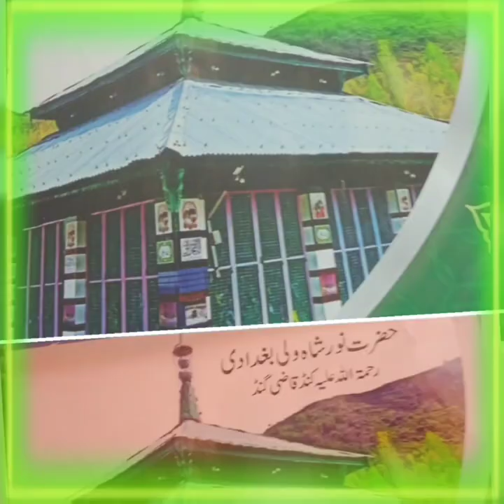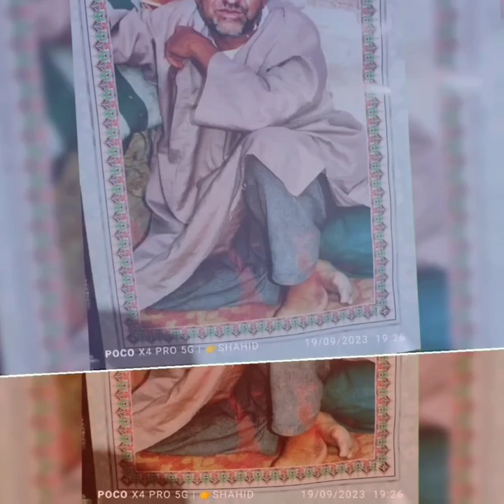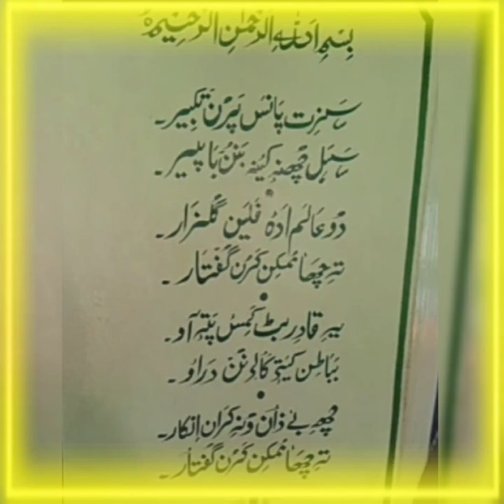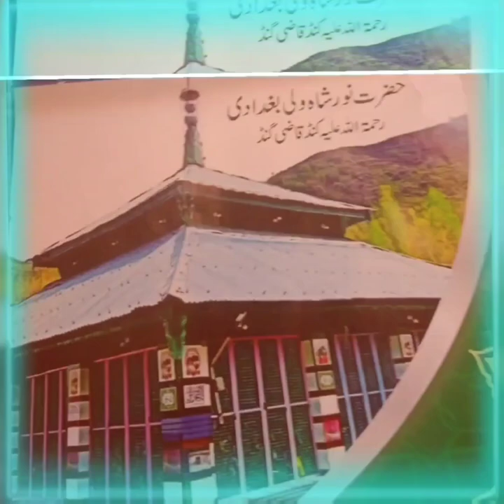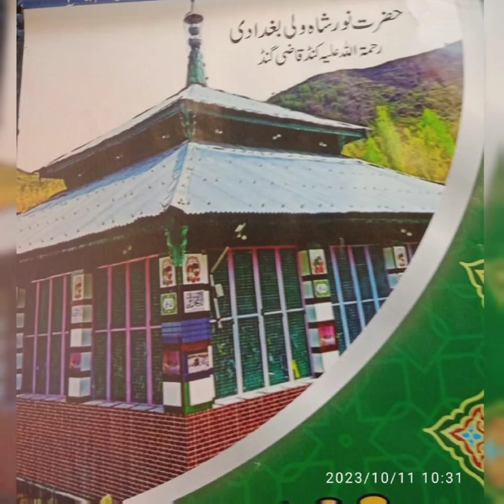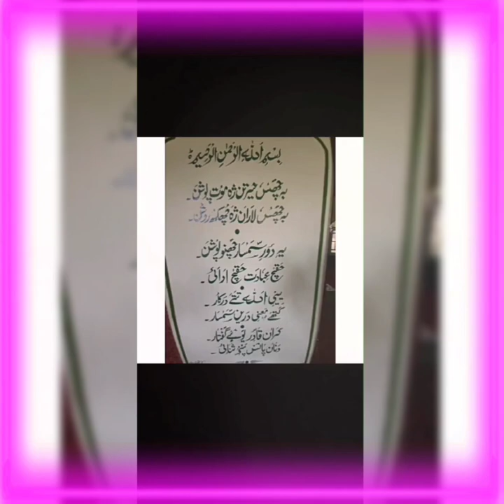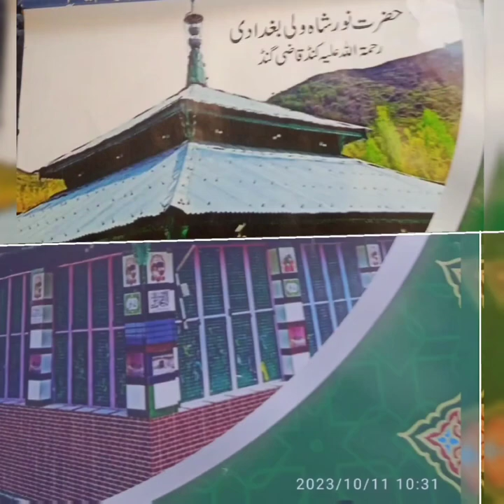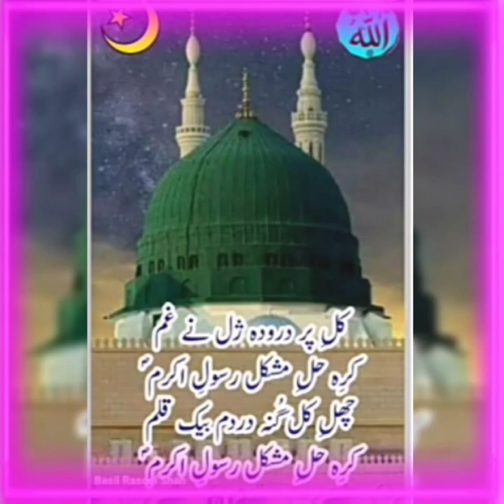Kalaam E Qadir Saab | Ab Gani Chopan